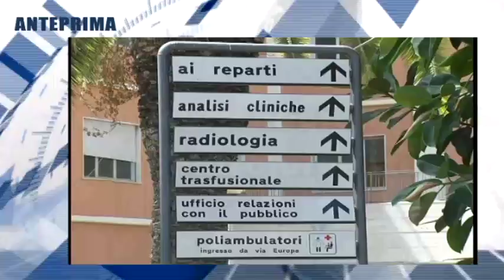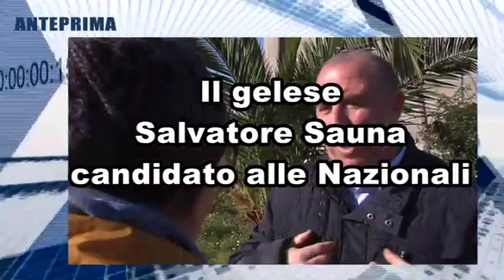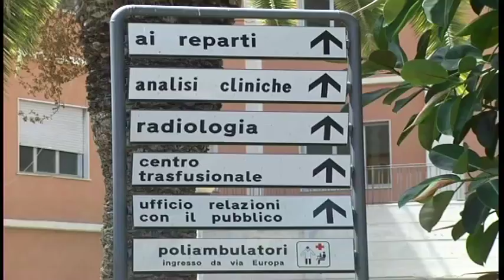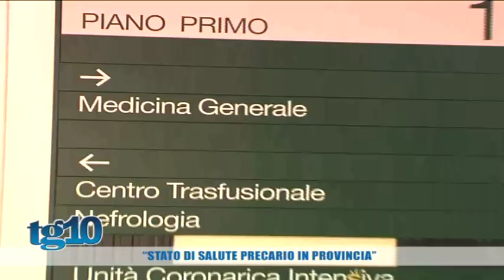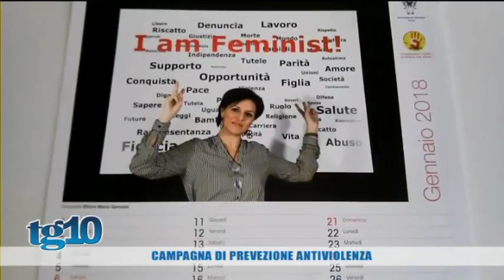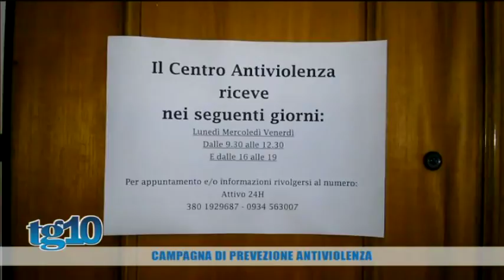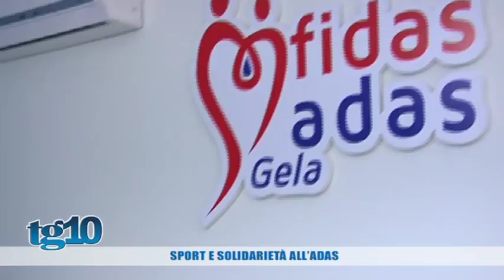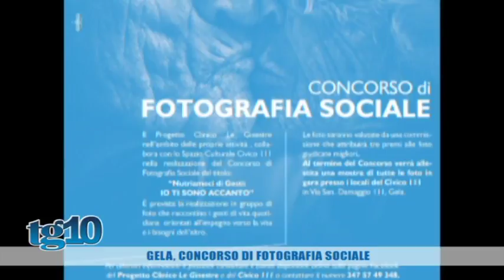TG 10 dell'11 01 2018